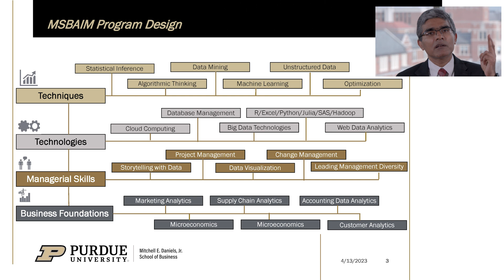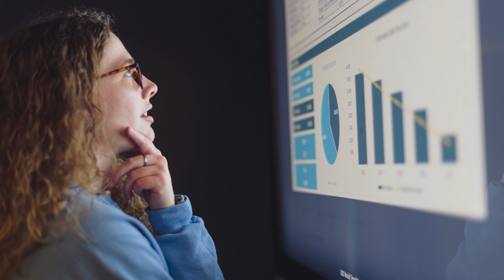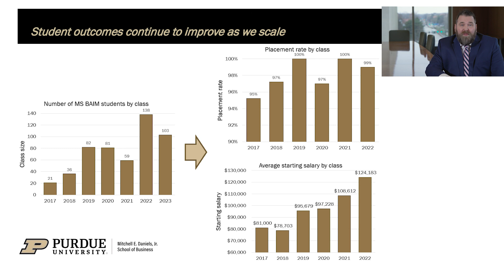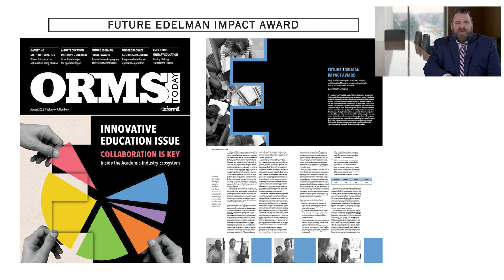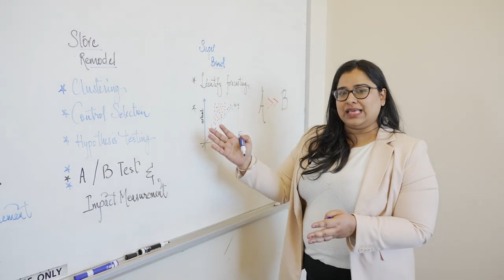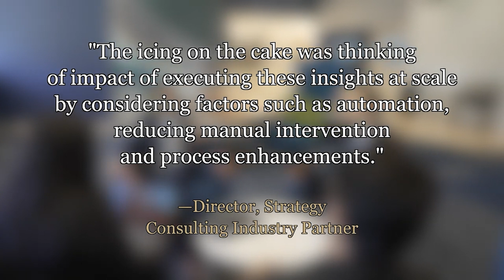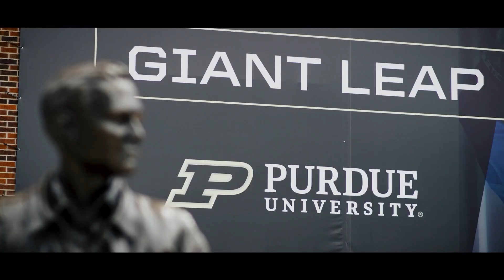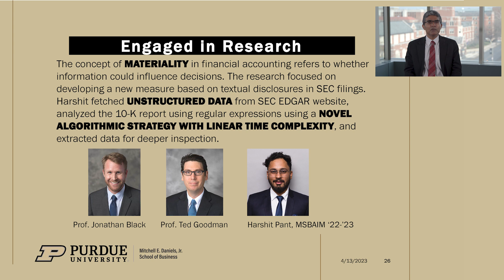2023 UPS George D. Smith Prize Winner Purdue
The UPS George D. Smith Prize is created in the spirit of strengthening ties between industry and the schools of higher education that graduate young practitioners of operations research. INFORMS, with the help of the INFORMS Practice Section, will award the prize to an academic department or program for effective and innovative preparation of students to be good practitioners of operations research, management science, or analytics.

The UPS George D. Smith Prize is named in honor of the late UPS Chief Executive Officer who was a champion of operations researchers at a leading Fortune 500 corporation.

Purdue University’s  Daniels School of Business is a thriving ecosystem that celebrates  the best of operations  research practice.
Using an analytic approach to management education, Purdue’s business school has prepared thousands of students for successful careers in a data-driven world.